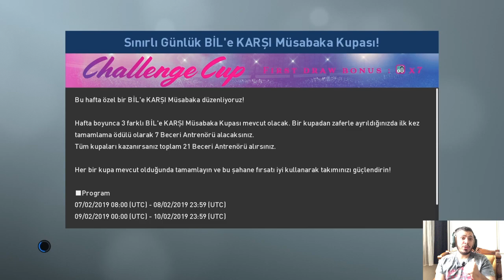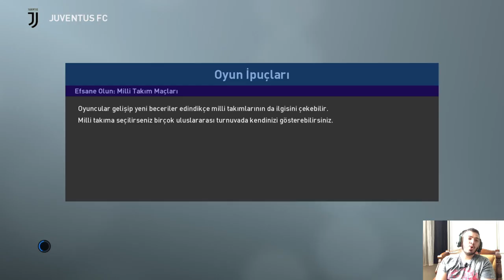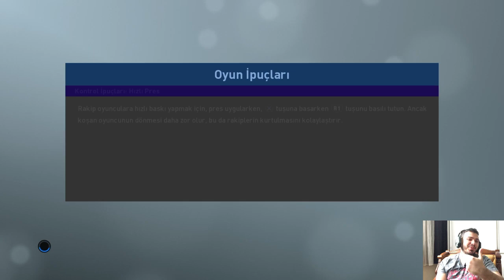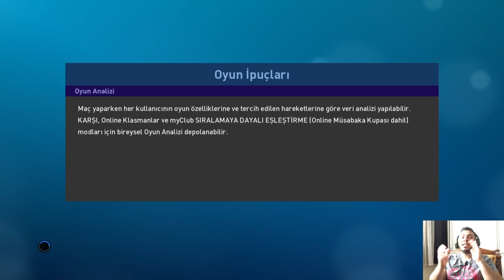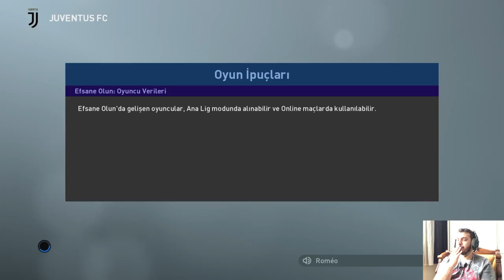RAKİP M.CİTY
RAKİP M.CİTY | pes2019 galatasaray efsaneol adlı videom yayında iyi seyirler.

1478 VS 1048 ONLİNE KLASMAN MAÇI | ONLINE MATCH | PES 2018